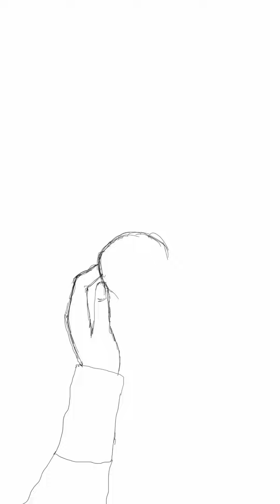Chillin☕️ | Adobe Fresco Timelapse